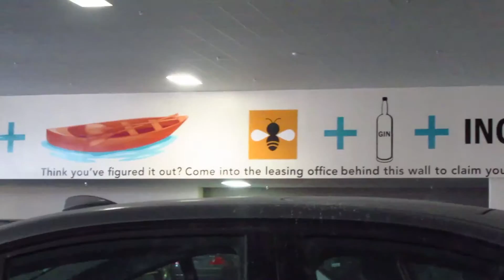CHANGING IT UP AND FLAWLESS VICTORY - chaseannalise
The book by Vinnie Tortorich that changed my lifestyle:

I had a fun session today, had a good handshake, saw a new awesome grocery store (my fav), ate a steak, and ran lights for Easton Corbin. Annalise forgot her computer charger. It's a little more interesting than this description would make you believe. Just a little.
-Chase

Shot on Canon ELPH350 and SX610